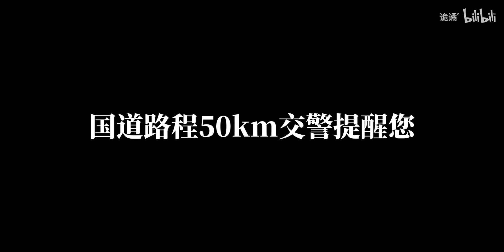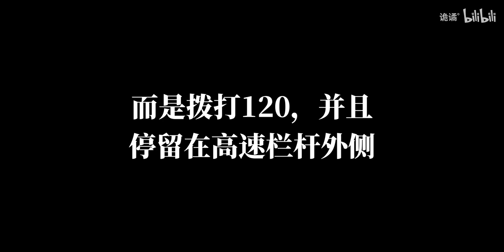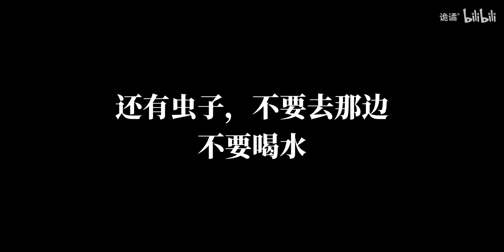【规则怪谈】请您不要饮水，远离不存在的路…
这个系列真的太有意思啦
喜欢的小伙伴可以点个关注哦
持续更新中
素材来源：百里天雷animus（已授权）